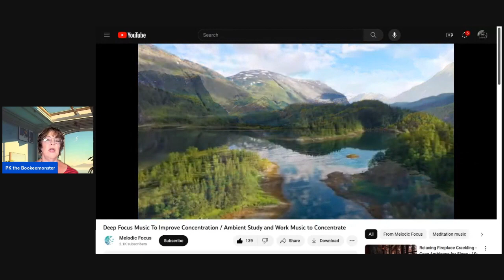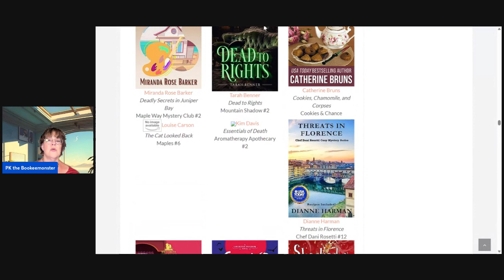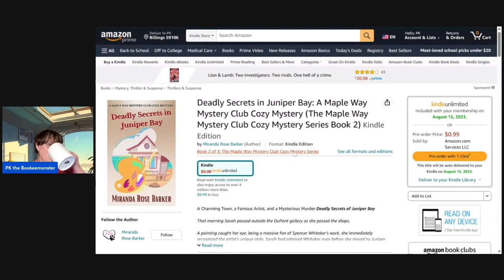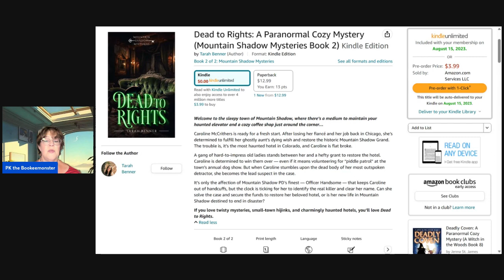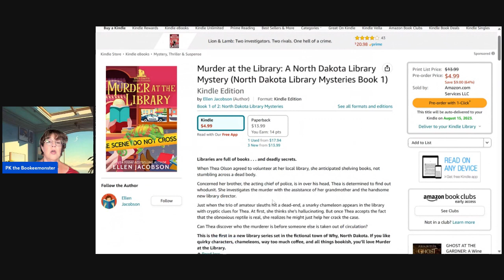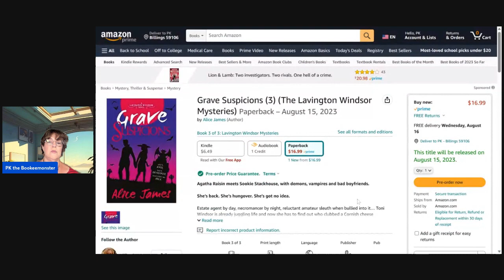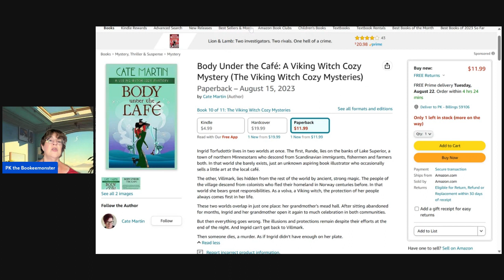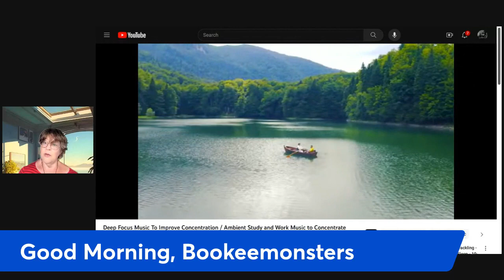Bookeemonsters Live Morning Coffee Chat Monday August 14, 2023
Mystery Monday